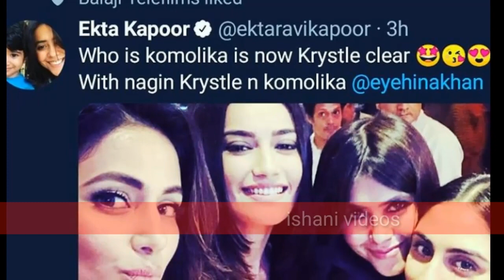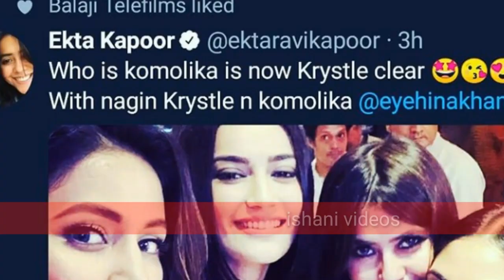Mouni Roy Adaa khan Surbhi Jyoti Anita hassanandani ka baad new Naagin Krystle D'souza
Ekta Kapoor reveal soon Krystal D'Souza as new Naagin fir brand new show concept is related to Naagin series on colors tv